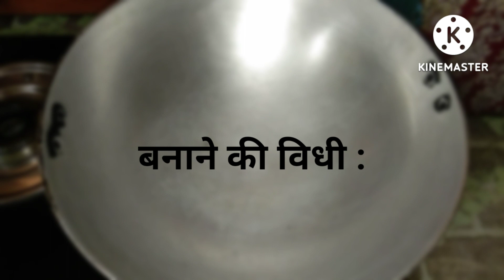5 मिनट में तैयार आसान सूजी का हलवा। suji ka halwa।halwa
5 मिनट में तैयार आसान सूजी का हलवा।
how to make suji ka halwa

suji halwa
suji halwa ki recipe
halwa recipe
halwa kaise banaen
halwa kaise banate hain